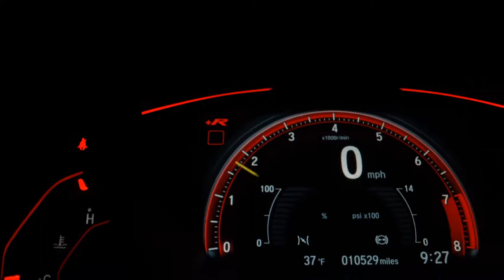CITROEN C3 - 2011 - São Paulo/SP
Citröen C3 GLX Ano 2011

Um verdadeiro Hatch com todo tecnologia e segurança Citröen .
Perfeito motor 1.4 8V de 82 cv e câmbio manual de 5 velocidades.

Vidros Elétricos
Travas Elétricas
Ar Condicionado
Retrovisores Elétricos
Desembaçador Traseiro

Laudo Pericial Técnico 100% Aprovado!
Garantia de motor e câmbio por 3 meses.

Aceitamos seu usado na troca, financiamos e temos as melhores taxas do mercado com facilidade em aprovação. Agende seu Test-Drive

Dados do Veículo
Veículo: CITROEN / C3 1.4 I GLX 8V
Ano: 2011/2011
Combustível: FLEX
Portas: 4 PORTAS
Câmbio: Manual
Cor: PRETA
KM: 104.000

✅ Air Bag
✅ Alarme
✅ Ar Condicionado
✅ Direção Hidráulica
✅ Freio ABS
✅ Travas Elétricas
✅ Vidros Elétricos